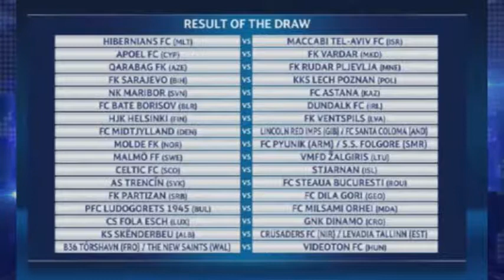Campeonato de Flag Football Femenino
Flag Football Femenino de Guatemala.